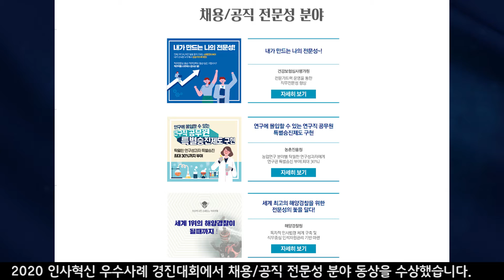[심평뉴스] 2020 인사혁신 우수사례 경진대회 동상 수상 20201203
건강보험심사평가원은 12월 3일, 인사혁신처에서 주최하는 2020 인사혁신 우수사례 경진대회에서 채용/공직 전문성 분야 동상을 수상했습니다.

이 상은 인사분야의 혁신 성과를 공유하고 확산에 기여한 우수기관에 수여되며, 이번 대회는 코로나19 감염예방을 위해 온라인으로 진행 되었습니다.

심사평가원은 경력 개발 경로에 따른 장기근무 보장과 전문 역량향상을 지원하는 전문가트랙 제도를 운영하여, 직무교육 설계 및 경력관리시스템 구축 등 직무 전문성 향상과 인사혁신에 기여한 성과를 인정받았습니다.

건강보험심사평가원 인사혁신처 인사혁신 우수사례 경진대회 채용/공직전문성분야#동상